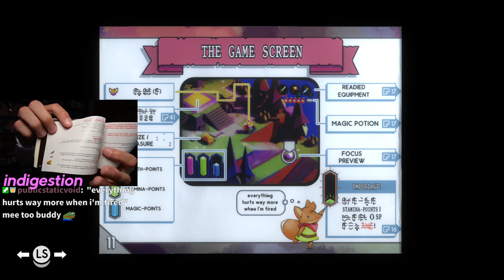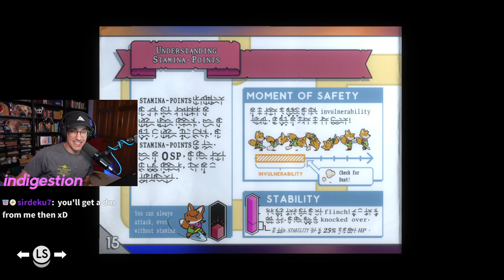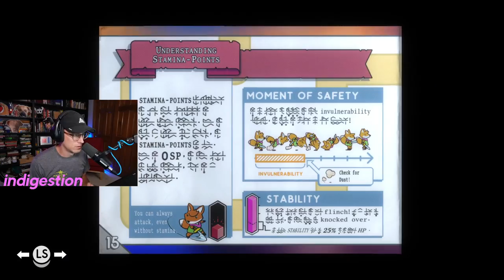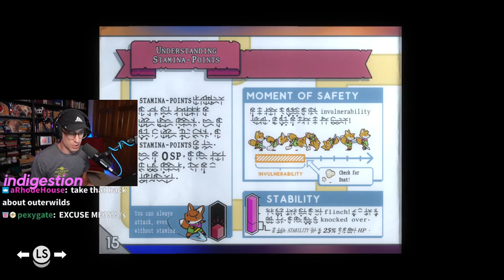Let's Play TUNIC for the first time 🦊 -- TUNIC blind playthrough -- Episode 1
Ryan dives into a beloved recent game... blind :) come along for a first-time playthrough of TUNIC!

Tunic is a 2022 action-adventure game developed by Isometricorp Games and published by Finji. It is set in a ruined fantasy world, where the player controls an anthropomorphic fox on a journey to free a fox spirit trapped in a crystal. The player discovers the gameplay and setting by exploring and finding in-game pages of a manual that offers clues, drawings, and notes. The backstory is obscured; most text is given in a constructed writing system that the player is not expected to translate. Tunic's isometric perspective hides numerous pathways and secrets.